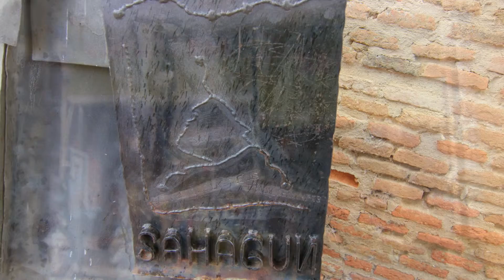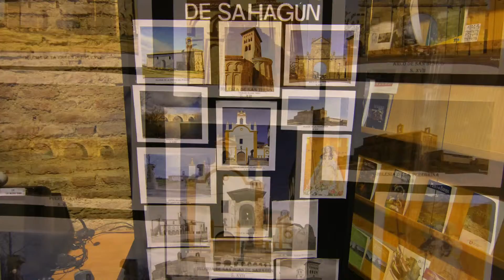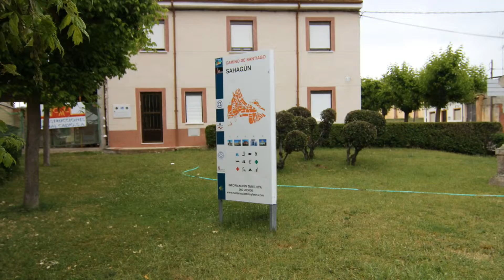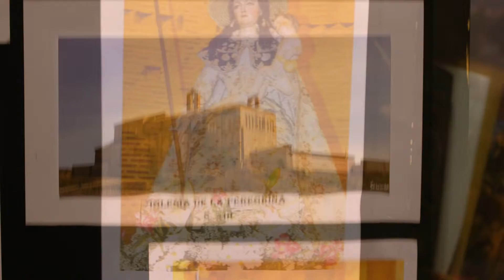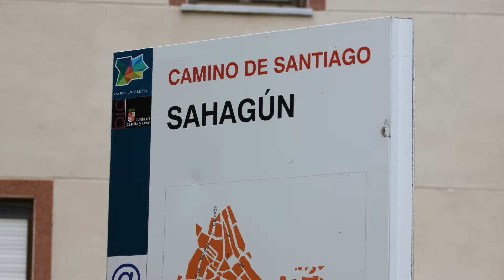Sahagún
Sahagún es un municipio y villa española situada al sureste de la provincia de León, en la zona noroccidental de la comunidad autónoma de Castilla y León. Ubicada entre los ríos Cea y Valderaduey, se encuentra en la comarca Tierra de Sahagún, la cual comparte con otros municipios limítrofes como Cea, Grajal de Campos o Calzada del Coto. Es, además, cabeza de partido judicial.

Situada en las vegas del río Cea y del Valderaduey, nació a la sombra de un santuario dedicado a los mártires Facundo y Primitivo y se consolidó en el siglo XI con la llegada de la Orden de Cluny y la concesión del fuero a la villa por el rey Alfonso VI de León. Durante su reinado Sahagún ganó en importancia con el impulso dado a la ruta jacobea y la introducción en la península de los ritos y usos cluniacenses frente a los visigóticos, lo que propició el incremento del comercio y extendió la influencia de la villa sobre una extensa área geográfica. Después de mantener su importancia durante el medievo, la decadencia de la villa fue progresiva, acentuándose la misma por la desamortización de Mendizábal. En 1931 fue la segunda localidad española, después de Éibar, en proclamar la Segunda Repúblic